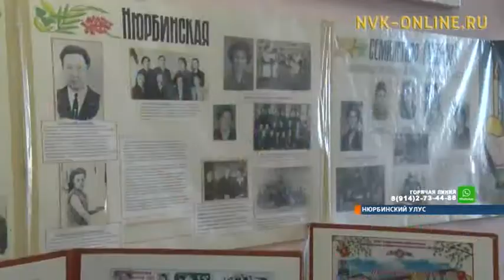Учитель от бога. Исполнилось 70 лет педагогической деятельности Петра Перфильева